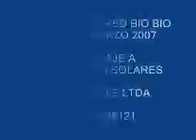Paneles solares termicos de RioValle permiten ahorrar hasta un 60% de gas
Paneles solares termicos de RioValle permiten ahorrar hasta un 60% de gas, inversion recuperable en 3 años